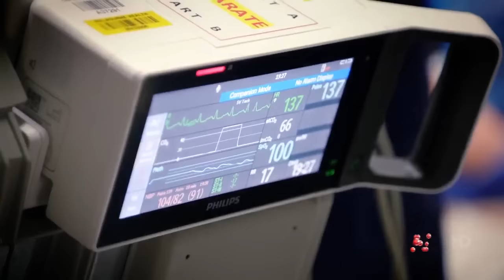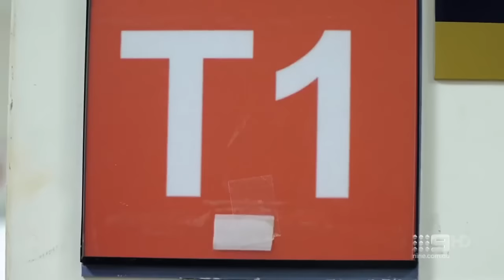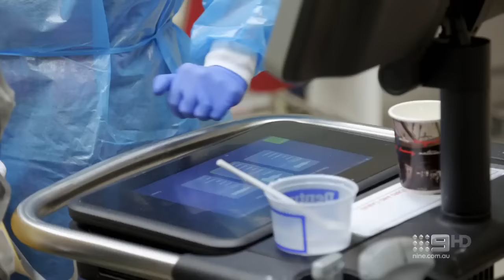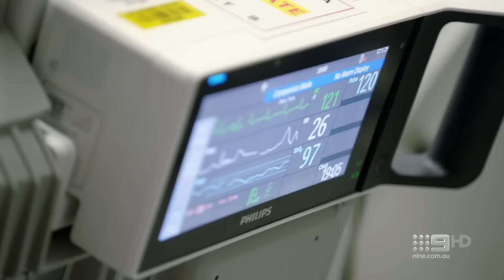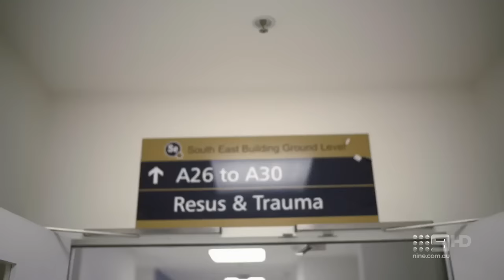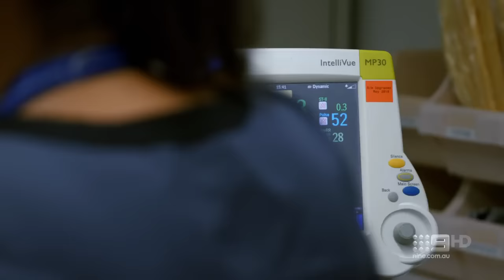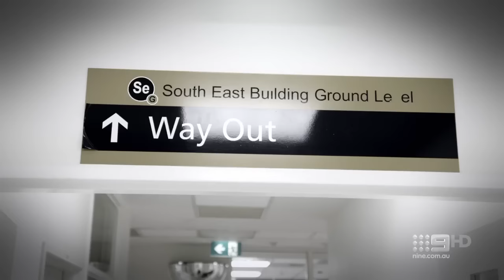Emergency (AU) Season 01 Episode 01 - Emergency (AU) 2023